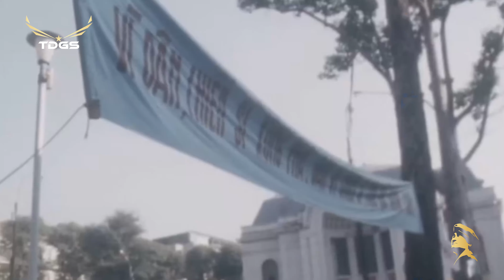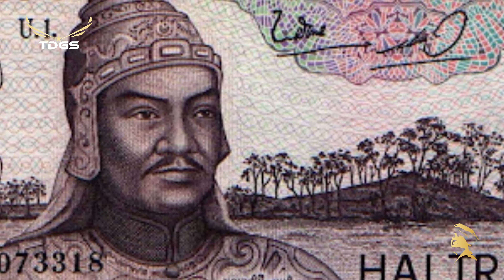NỬA ĐÊM NGOÀI PHỐ - Trúc Mai | St: Trúc Phương - Tuyển Tập Trữ Tình Xưa Cũ Hay Nhất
Danh sách bài hát:
| 1. Nửa Đêm Ngoài Phố (Trúc Phương) – Trúc Mai
| 2. Viết Từ KBC, Kẻ Ở Miền Xa (Mạc Phong Linh, Hoàng Minh, Trúc Phương) – Y Phụng, Đan Nguyên
| 3. Mưa Rừng (Huỳnh Anh) – Phi Nhung
| 4. Làm Quen (Quốc Dũng, Lâm Hoài Thanh) – Hùng Cường, Mai Lệ Huyền
| 5. Tôi Chưa Có Mùa Xuân (Châu Kỳ) - Giang Tử
| 6. Tình Lỡ (Thanh Bình) - Hồ Hoàng Yến
| 7. Lời Mẹ Nhắn Nhủ (Nguyễn Sang) - Tâm Đoan
| 8. Tàu Đêm Năm Cũ (Trúc Phương) - Hoàng Thục Linh
| 9. LK Em Là Tất Cả, Hai Vì Sao Lạc (Lam Phương, Anh Việt Thu) -Thanh Tuyền, Tuấn Vũ
| 10. Chiều Tây Đô (Lam Phương) - Hoàng Oanh
| 11. Liên Khúc Tình Yêu Tuyệt Vời, Yêu Nhau Bốn Mùa (Anh Bằng) - Ngọc Anh Vy
| 12. Hai Mùa Noel (Đài Phương Trang) - Mạnh Đình, Như Quỳnh
| 13. Ba Tháng Quân Trường (Hoài Nam) - Trường Vũ
| 14. Một Ngày Vui Mùa Đông (Lê Uyên Phương) - Thanh Lan
| 15. Gửi Về Anh (Đỗ Thu) - Như Quỳnh
| 16. Nửa Đêm Ngoài Phố (Trúc Phương) - Thanh Thúy
| 17. Chiếc Áo Dài Quê Hương (Hoàng Thanh Tâm) - Mạnh Đình
| 18. LK Khi Em Nhìn Anh, Nếu Em Về Bên Anh (Y Vân, Huỳnh Anh, Thanh Sơn) - Ngọc Minh, Thanh Phong
| 19. Đến Bên Nhau (Trúc Sinh) - Gia Huy, Như Quỳnh
| 20. LK Mùa Xuân Đầu Tiên - Đám Cưới Đầu Xuân (Tuấn Khanh, Trần Thiện Thanh) - Ngọc Minh, Tuấn Vũ, Thùy Dương
| 21. Chiếc Áo Dài Quê Hương (Hoàng Thanh Tâm) -  Mạnh Đình
| 22. LK Rừng Chưa Thay Lá, Xót Xa  (Hoàng Ngọc Ẩn, Huỳnh Anh, Lam Phương) - Phương Dung, Tuấn Vũ
| 23. Nắng Đẹp Miền Nam (Lam Phương) - Thanh Tuyền
| 24. Biệt Kinh Kỳ (Minh Kỳ, Hoài Linh) - Mạnh Đình
| 25. Giã Biệt Sài Gòn (N/A) - Trường Vũ
| 26. Xuân Ca (Phạm Duy) - Hợp Ca
| 27. Tình Thắm Duyên Quê (Trúc Phương) - Mạnh Đình, Sơn Tuyền
| 28. Kể Chuyện Trong Đêm (Hoàng Trang) - Tuấn Vũ, Mỹ Huyền
| 29. Những Ngày Nghỉ Phép (Y Vũ) – Lê Quốc Tuấn, Cát Lynh
| 30. Tình Lính (Y Vân) – Mỹ Lan
| 31. Đà Lạt Xa Nhau (Ngọc Huyền) - Anh Bằng
| 32. Mộng Chiều Xuân (Ngọc Bích) - Hồ Hoàng Yến
| 33. Những Đóm Mắt Hỏa Châu (Hàn Châu) - Trung Chỉnh, Hoàng Oanh
| 34. Người Lính Già Xa Quê Hương (Nhật Ngân) - Duy Khánh
| 35. Trộm Nhìn Nhau (Trầm Tử Thiêng) - Hoàng Oanh
| 36. Chuyện Chúng Mình (Trúc Phương) - Thanh Thúy